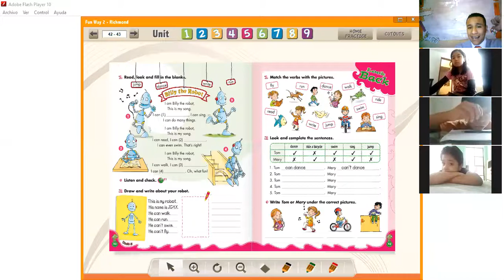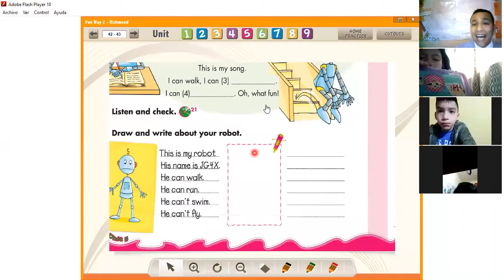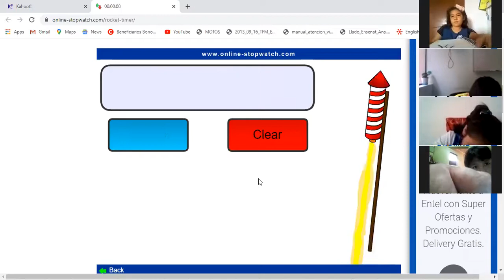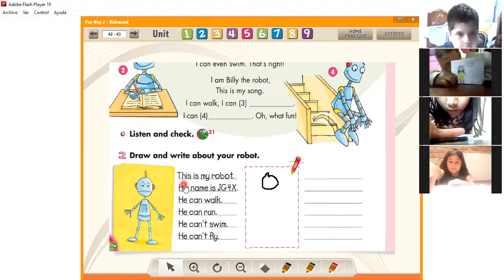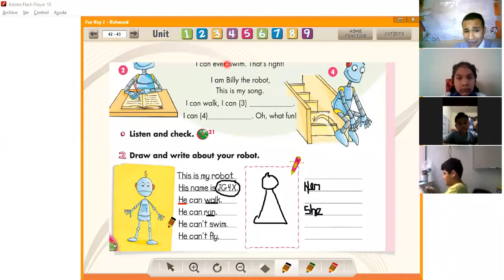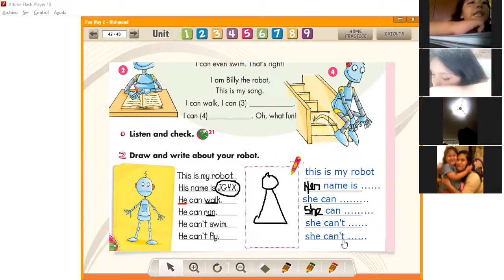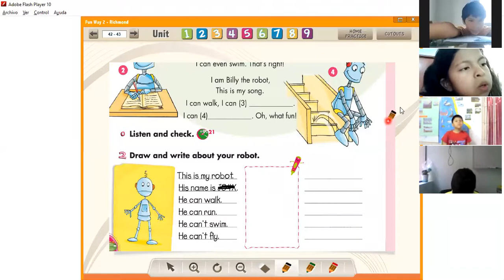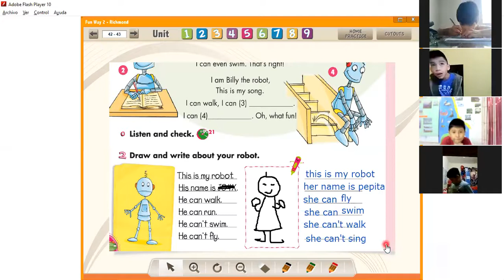2nd grade what can you do?